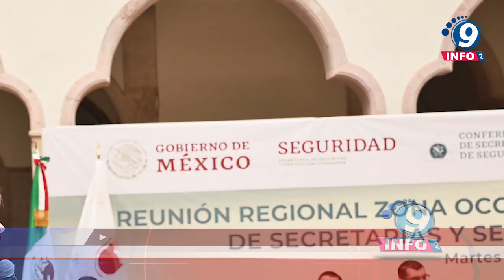Participa Zacatecas en la Reunión Regional de Secretarias y Secretarios de Seguridad Pública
Fortalecer la capacitación de elementos policiales en perspectiva de género, así como a los primeros respondientes y en juicios orales; además de una red nacional de comunicación entre fiscalías, y el intercambio de información para la seguridad en carreteras, fueron algunos de los acuerdos de la Primera Reunión Regional de la Zona Occidente 2024, de la Conferencia Nacional de Secretarias y Secretarios de Seguridad Pública (CNSSSP). Durante dos días, Zacatecas fue sede de este encuentro al que acudieron representantes de Aguascalientes, Jalisco, Querétaro, Colima, Michoacán, Guanajuato y Nayarit, así como autoridades federales en materia de seguridad pública.